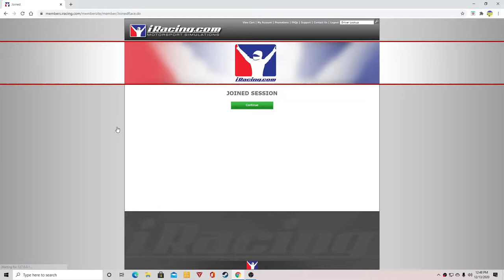This is Freaking Difficult! (iRacing Truck Series at Eldora)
This was back in iRacing Week 13. Forgot to mention it in the video.